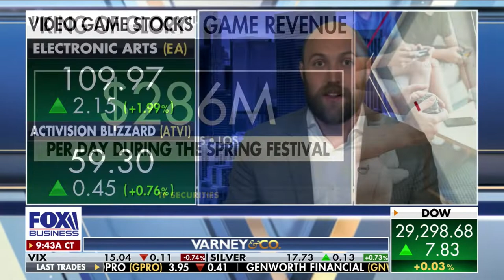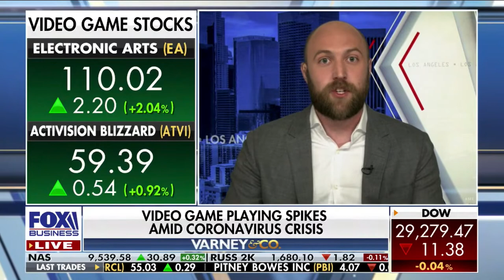Video Game Playing Spikes in China Due to CoronaVirus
Captain Rob reports to Stuart Varney on the upsurge in video game downloads all over China due to the coronavirus. The numbers will astound you!